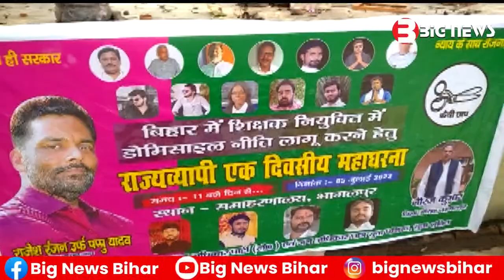Bhagalpur News - 05 July 2023 | Bhagalpur ki aaj ki khabar | Bhagalpur Todays News